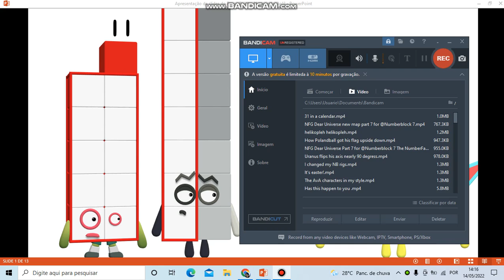When the Holli's gone crazy (Happy 19th birthday Holli!)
This is an animation which is a video for Holli's 19th birthday. Holli is the NFG-20.

Rigs made by Cadex Twenty-Four.

Note: I do NOT own Numberblocks and NumberFanagram. Numberblocks is owned by CBbees and NumberFanagram is owned by Arifmetix.